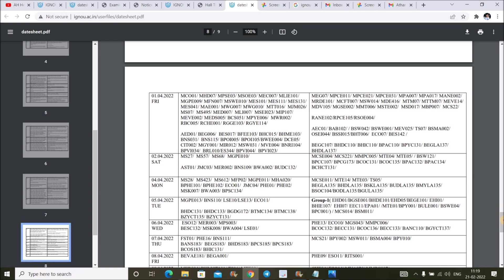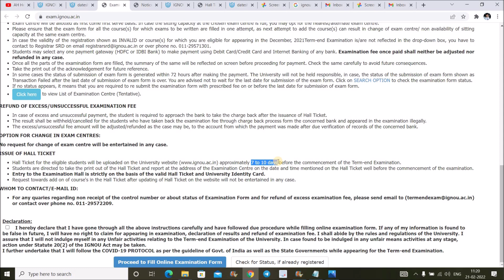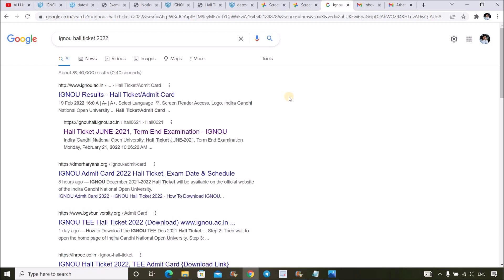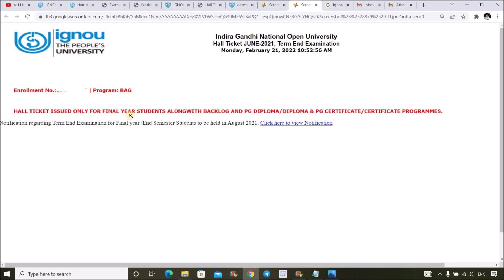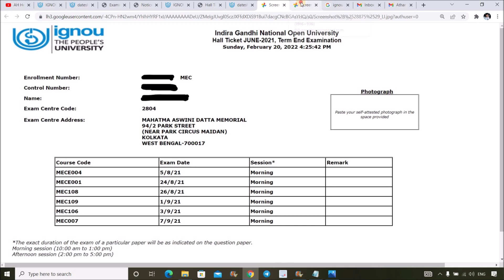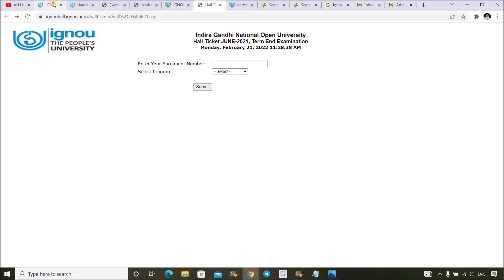IGNOU Dec 2021 Exam Hall Ticket/Admit Card कब Release होगा ?? Know the Exact Date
IGNOU Dec 2021 Exam Hall Ticket/Admit Card कब Release होगा ?? Know the Exact Date...IGNOU is going to Conduct Dec 2021 Exam From 4th March 2022 to 11th April 2022...All Links Given Below..

(M.A Sociology)

M.A English